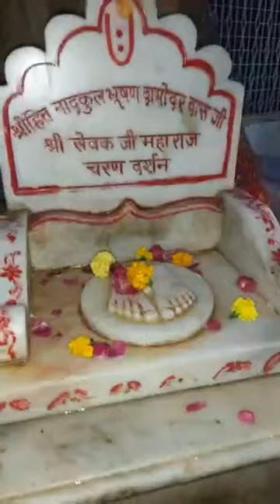Shri Radha Rani Mangala Aarti Darshan | श्री राधा रानी जी की मंगला आरती दर्शन करें श्रद्धा भाव से 🙏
Shri Radha Rani Mangala Aarti Darshan | श्री राधा रानी जी की मंगला आरती दर्शन करें श्रद्धा भाव से 🙏 | Mathura | Vrindavan | Gokul | Dt:04.12.22